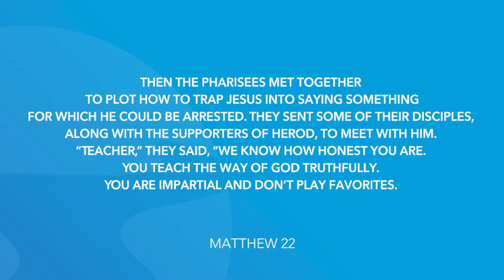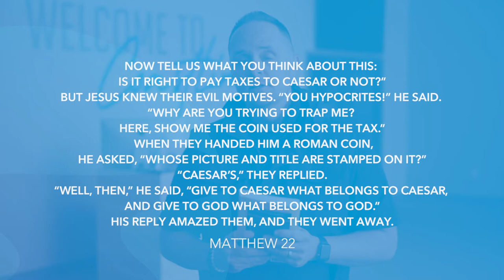Matthew 22 | Daily in the Word